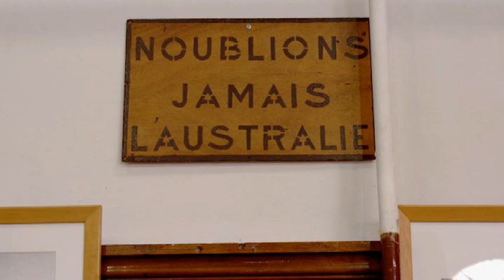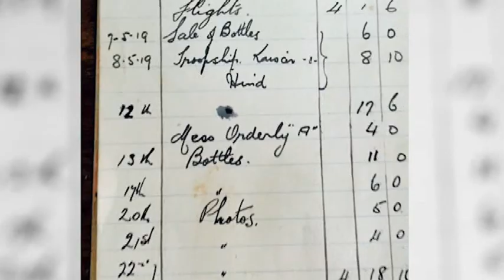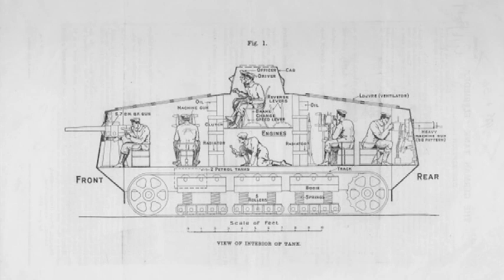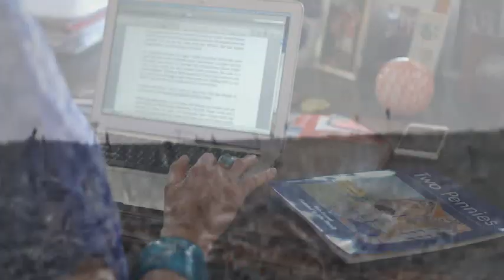Never Forget Australia WW1 Stories Trailer DVD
This DVD is a collection of 6 Australian WW1 Stories.
1. "Digger" French WW1 Orphan smuggled to Australia
2. Story of Villes-Bretonneux School WW1
3. Mephisto Tank
4. Aboriginal Diggers
5. Monash
6. The Australian Unknown Soldier